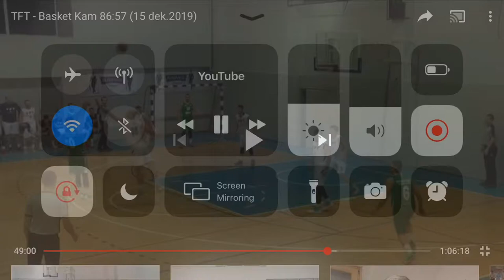Damjan Gjorgjevski #77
Born 2000
Position 2/3
Height 195
Weight 90